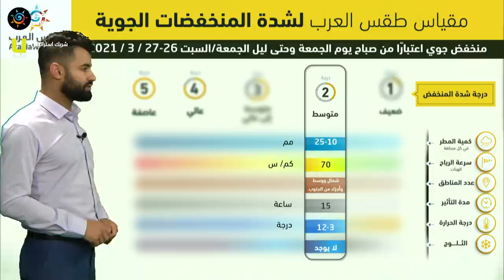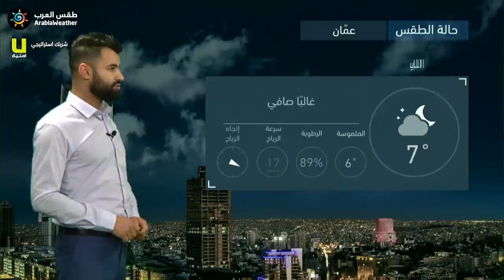طقس العرب - الأردن | النشرة الجوية الرئيسية | الخميس 25-3-2021